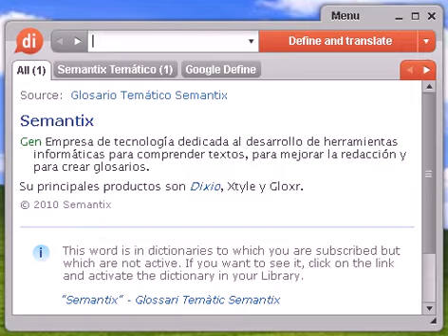Definición de designar